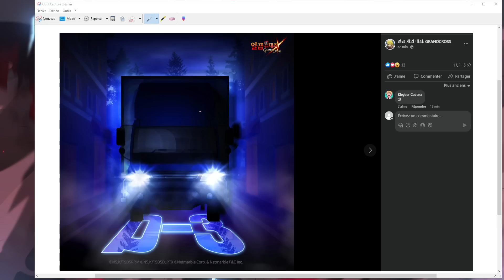PTDRRRRRR COLLABORATION AVEC UN CAMION 😂😂😂😂😂😂! - 7DS: Grand Cross